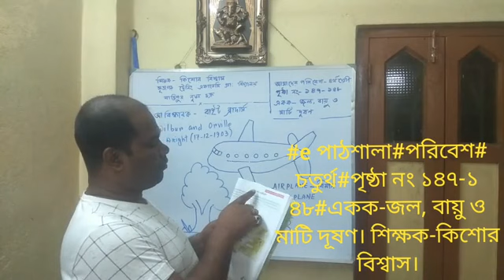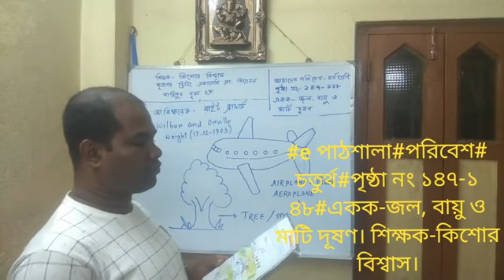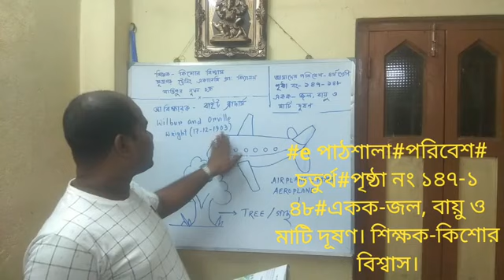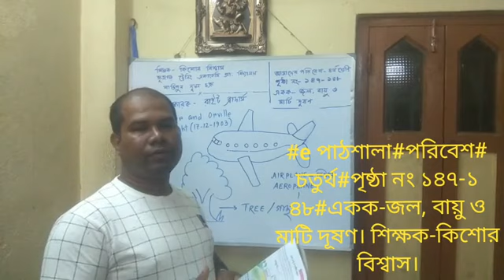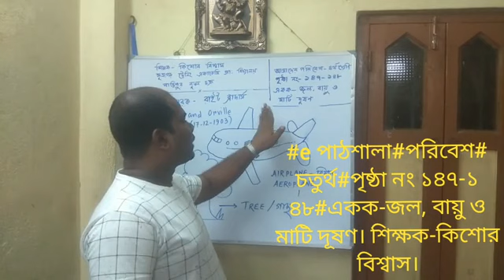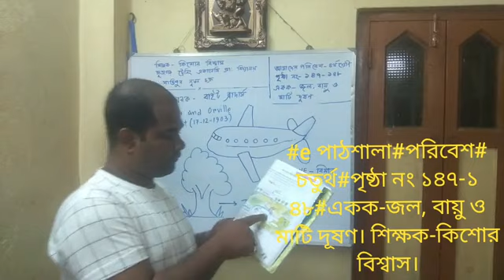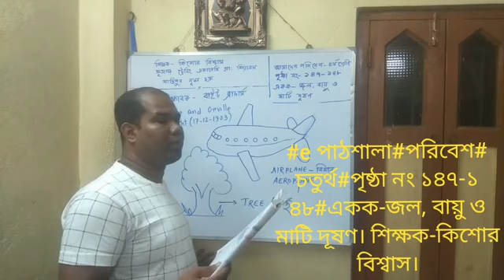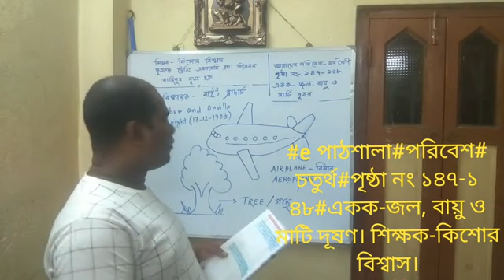e-পাঠশালা# চতুর্থ # আমাদের পরিবেশ # একক : জল, বায়ু ও মাটির দূষণ # ১৪৭-১৪৮ # শিক্ষক : কিশোর বিশ্বাস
# e-পাঠশালা # শ্রেণি :- চতুর্থ # বিষয় :- আমাদের পরিবেশ # একক :- জল, বায়ু ও মাটির দূষণ # পৃষ্ঠা :- ১৪৭-১৪৮ # শিক্ষক :- কিশোর বিশ্বাস